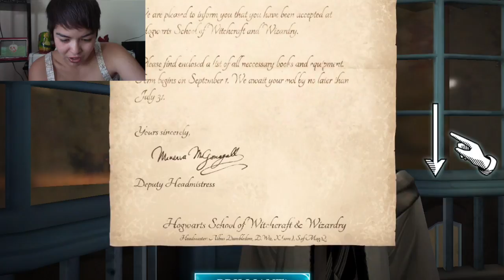Exploring Diagon Alley and My New Wand!| Harry Potter Hogwarts Mystery Game Play Ep. 01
New Video: "12 Days of Christmas Book Tag! + Mass Destruction. "
This is my first time ever playing the Harry Potter:Hogwarts Mystery app. I think I'm going to be a Slytherin, but honestly I could get sorted in to Gryffindor, Hufflepuff, or Ravenclaw for all I know about this game.

In this episode, I explore Diagon Alley, get my wand from Ollivander's, and make a new friend!

What Hogwarts House are you in? Is Ron, Harry, Hermione, Neville, or any of the other Harry Potter characters in this? Should I keep playing? Let me know what YOU think, yes you, in the comments down below.

(also, i absolutely love the Harry Potter theme song they play in this).

frumious(froo-me-us)
adj- def: fuming and furious

23. Slytherin. Hey friends, my name's Gabrielle and  I talk about all things bookish, from reviews to how to make food from books and everything in between.

Bookish Videos are uploaded every Monday and Wednesday, with reaction videos thrown in other times of the week whenever something cool comes out that I want to react to!